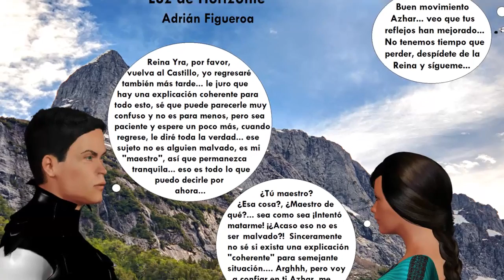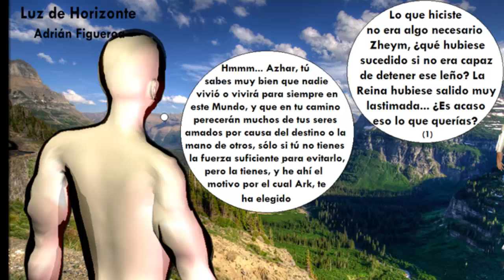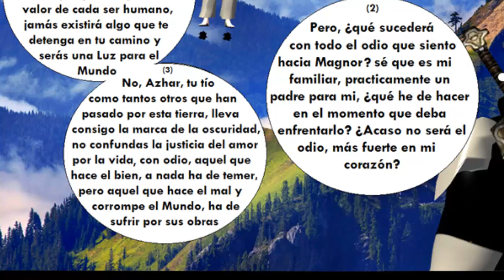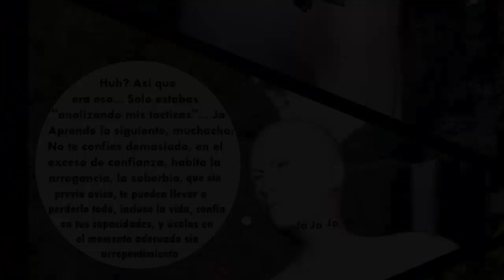Luz de Horizonte | Capítulo 02 (02): Un Viejo Sabio (VideoCómic 3D) + Descarga GRATIS!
(Cómic) Luz de Horizonte 02: Un Viejo Sabio. Si te resulta más cómodo leerlo DIRECTAMENTE, AQUÍ TE DEJO EL LINK DE DESCARGA DEL CÓMIC (9 PÁGINAS):